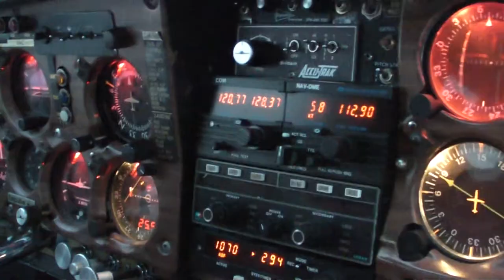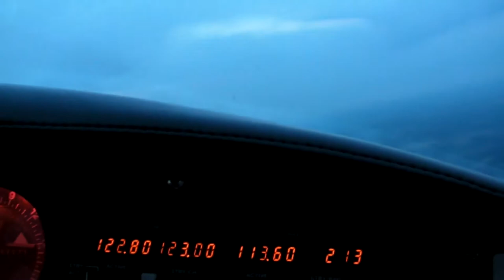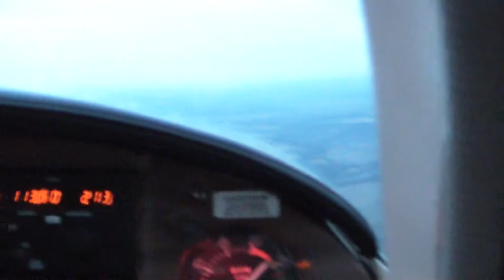Mark twain lake.MP4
Here is Mark Twain Lake from Greg's Plane,  At the end there is a close up of Clarence Cannon dam.  The runway at the beginning is Monroe City.  His plane can really move!
Select an hd mode for best viewing.